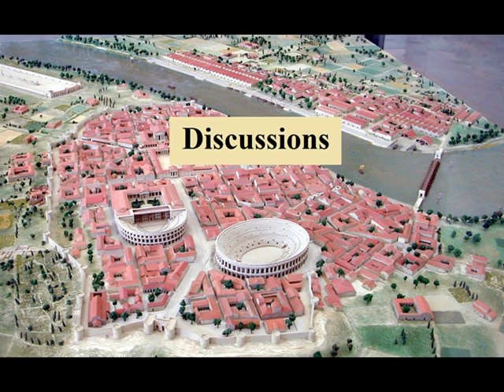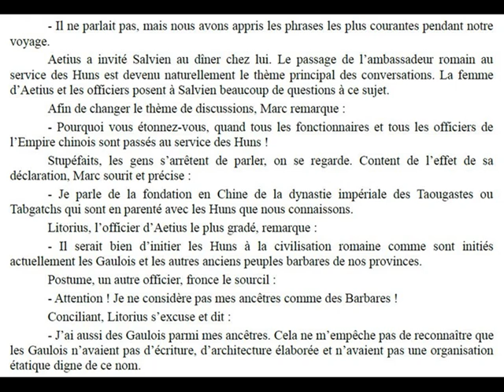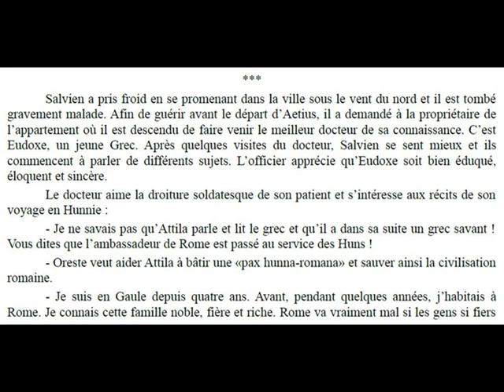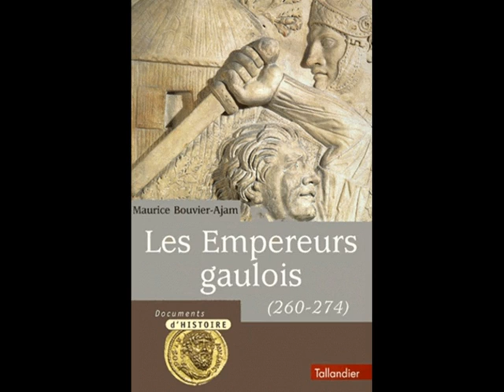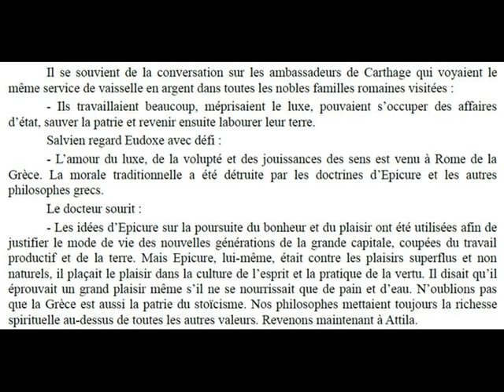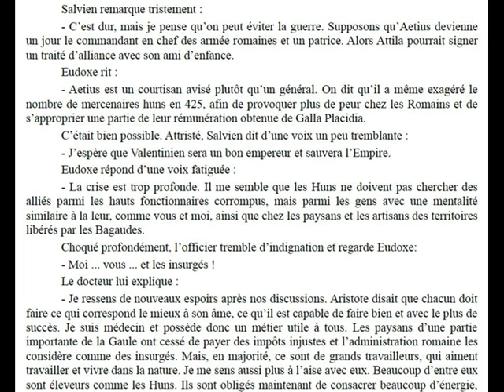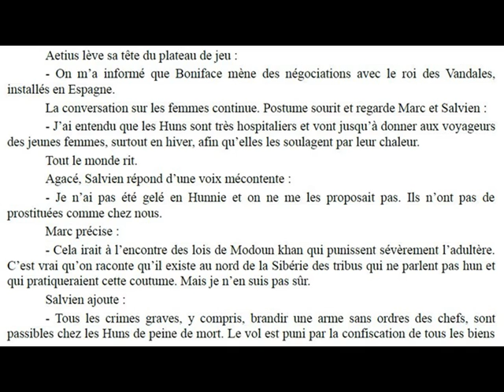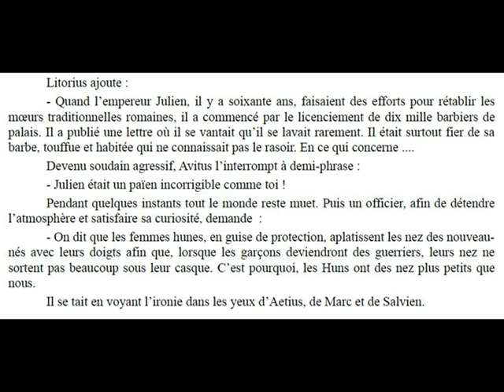Discussions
DISCUSSIONS (Extrait du roman "Les amis d'Attila) : Le passage de l’ambassadeur Oreste au service des Huns devient le thème principal des conversations dans l'Empire romain d'Occident.